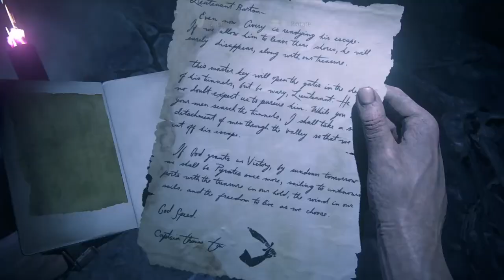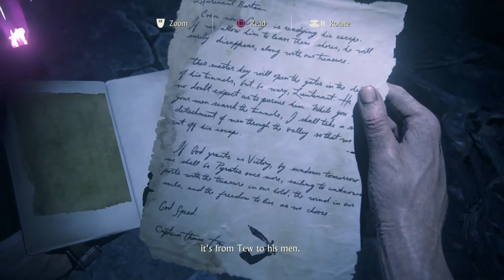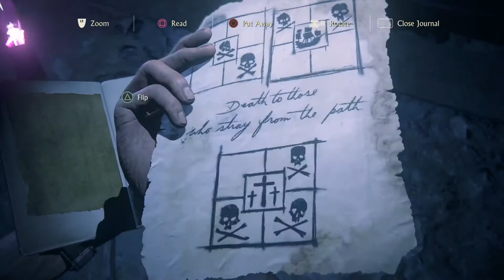Uncharted 4 Avery's Descent Chapters 19 Walkthrough Gameplay | No Copyright Game | NCG